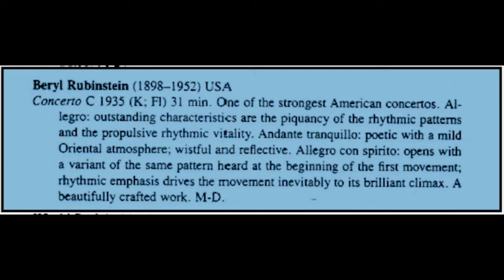Beryl Rubinstein Piano Concerto: Daniel Glover, piano, Jason Klein, Saratoga Sym,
Beryl Rubinstein (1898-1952) was an born in Athens Georgia.  A child prodigy, he studied piano with Busoni and DaMotta and gave recitals around the United States starting at age 7. In addition to brilliant solo performances, he also was quite well known for his two piano concerts with Arthur Loesser.
He was appointed head of the Piano Faculty at the Cleveland Institute of Music in 1921 and became the Institute's director in 1932. Rubinstein was also a talented composer of piano, chamber and orchestral music.

Rubinstein's piano concerto was written in 1935/6 and received very favorable reviews by critics at that time. The performance recorded here is the first in over 80 years. .

Beryl Rubinstein Piano Concerto
I Allegro
II Andante tranquillo 15:00
III Allegro con spirito 22:25